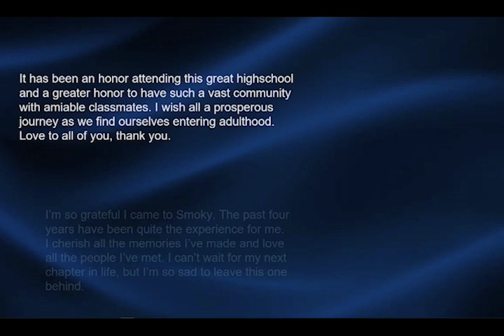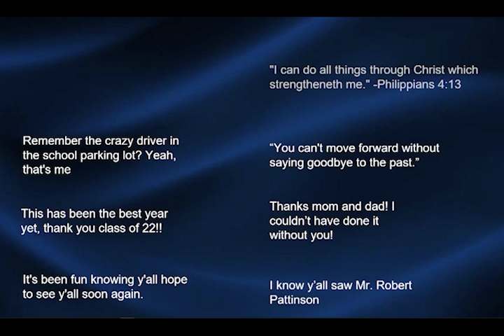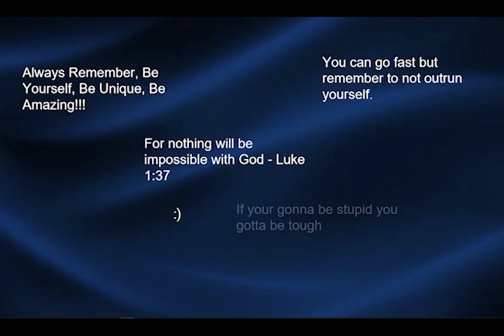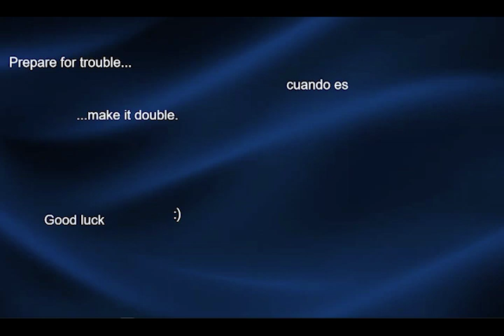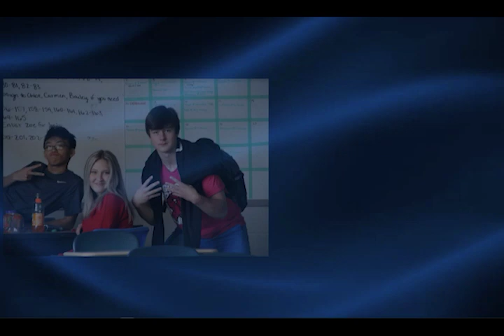Class of 2022 Senior Slide Show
Enjoy the annual Senior Slide Show!